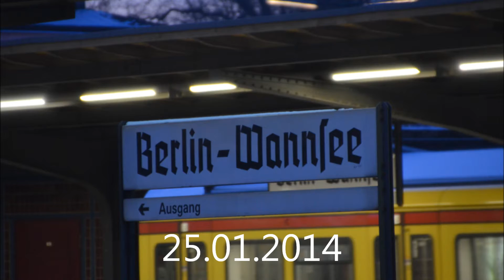Berlin-Wannsee: S-Bahnen bei Parallelfahrten und Regionalzüge mit viel "Musike"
Die Aufnahmen entstanden am 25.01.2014 zwischen 15.09 und 17.40 Uhr auf dem Bahnhof Berlin-Wannsee. Leider steht die Sonne hier nachmittags wohl etwas arg ungünstig, was zwar für interessante Lichteffekte und Spiegelungen sorgt, aber leider auch die Belichtungssteuerung der Kamera verwirrt und die Aufnahmen dadurch teilweise zu dunkel oder zu hell erscheinen lässt. Auch der Schnee hat wohl seinen Anteil daran. Vielen Dank und liebe Grüße an den netten Tf des VT 646.042 der ODEG. Hier sind die versprochenen Aufnahmen.